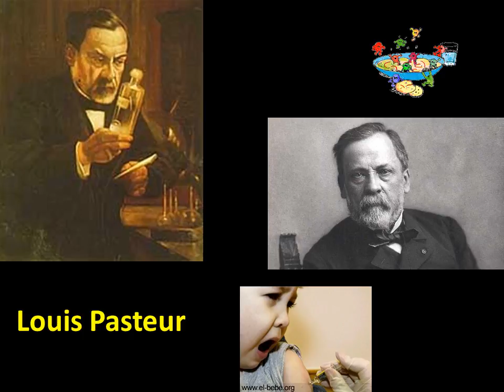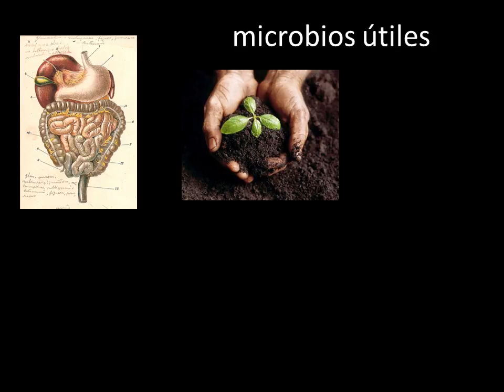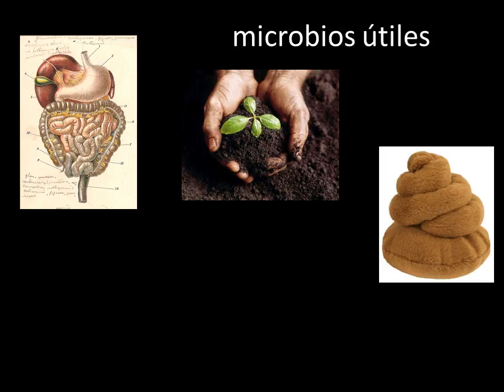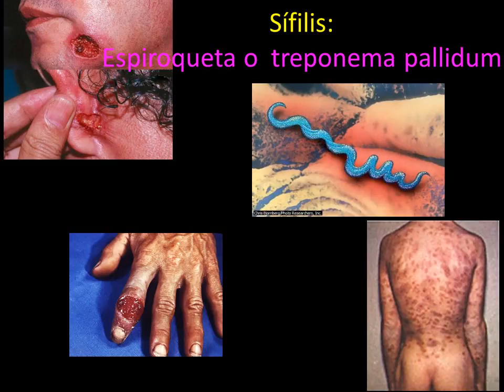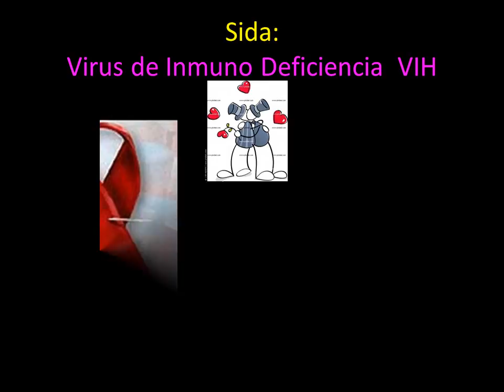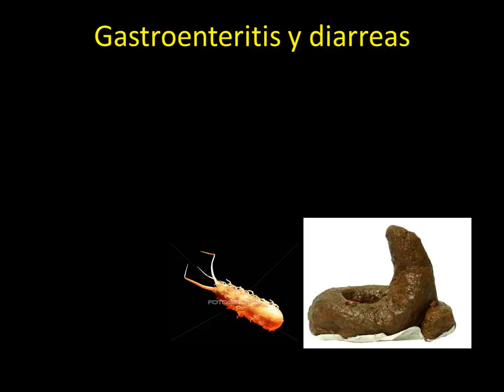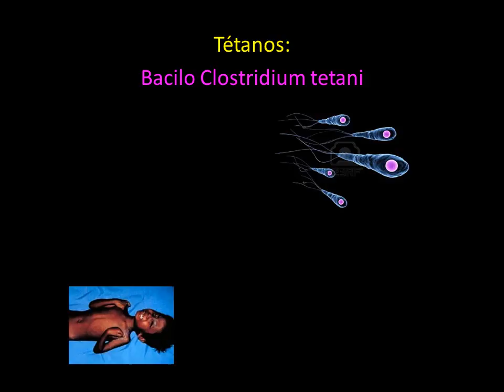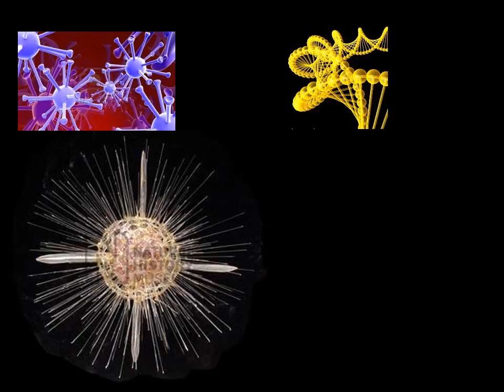Los microbios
Microbios, belleza, beneficio y peligro